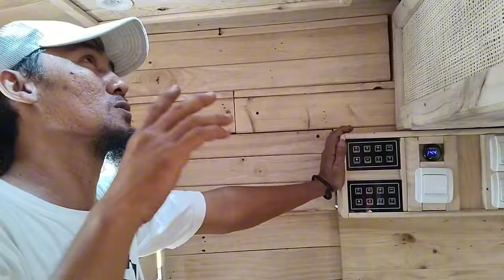TUKANG KAYU YANG PUNYA HOBI PETUALANGAN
sebut saja bang doel jauh jauh dari bandung ke bali buat hidup nomaden, ekslpor dan traveling bersama big campervan buatan iltalia tahun yang tidak muda untuk mengaspal ,semua fasilitas didalam rumah berjalan berbobot  2ton lebih semua dibuat sendiri dan hasil dari keahlianya sebagai tukang kayu membawa bang doel menciptakan sebuah karya didalan IVECO fiat buatan itali 1991 ini. penasaran dengan perjalanan bang doel dari awal sampai saat ini yukk ikutin cerita kami bersama keluarga komang tancap gayss
info bang doel
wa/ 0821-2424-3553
jangan lupa bahagia gess